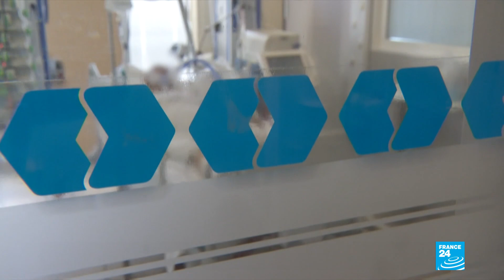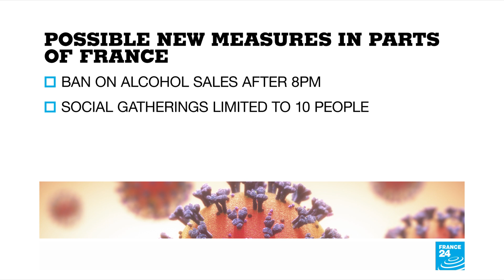Coronavirus pandemic: French govt to annouce stricter measures for Paris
The French government is expected to unveil a new colour-coded map on Wednesday of regions where the coronavirus situation is deteriorating, a government source said, paving the way for local authorities to tighten restrictions, in Paris in particular.